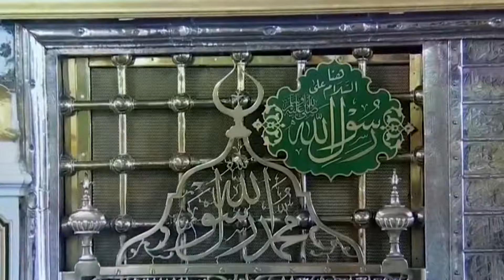Allah Ho Allah Ho || Beautiful Hamd 2024| Alina Sisters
Title -  Alina Sisters  | |   Allah Ho Allah Ho || Beautiful Hamd  2024
Artist -
Label - Live Channel Naat   Allah Ho Allah Ho || Beautiful Hamd  2024 | | Alina Sisters
Jio saven

Live_channel_naat Allah Ho Allah Ho || Beautiful Hamd 2024 | | Alina Sisters